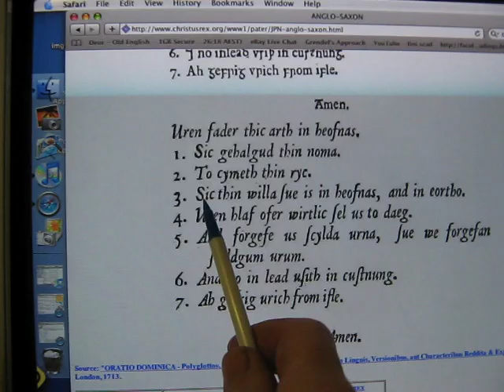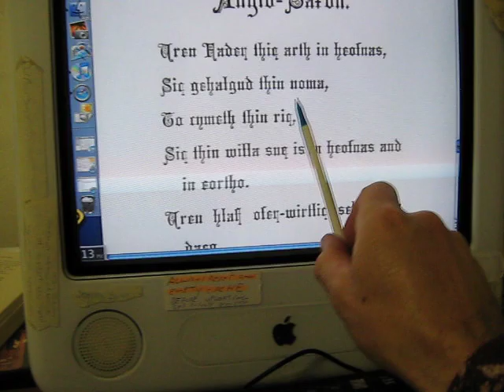lords prayer Anglo saxon old English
I wanted to do a lords prayer video clip. I found a website with different versions of the lords prayer in anglo saxon; google christusrex.org anglosaxon.